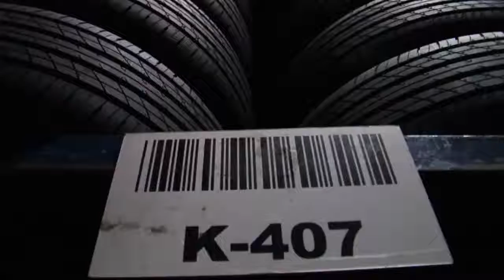Firestone comemora 95 anos de atuação no Brasil